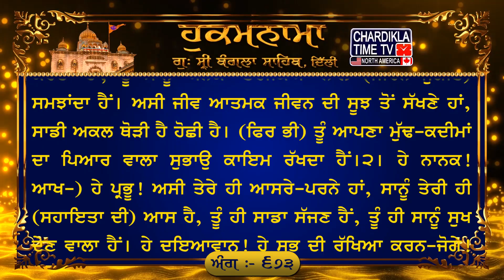Hukamnama Gurudwara Sri Bangla Sahib Bangla Sahib Gurudwara Delhi Hukamnama Bangla Sahib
ਅੰਗ :- 673

ਧਨਾਸਰੀ ਮਹਲਾ ੫ ॥ ਤੁਮ ਦਾਤੇ ਠਾਕੁਰ ਪ੍ਰਤਿਪਾਲਕ ਨਾਇਕ ਖਸਮ ਹਮਾਰੇ ॥ ਨਿਮਖ ਨਿਮਖ ਤੁਮ ਹੀ ਪ੍ਰਤਿਪਾਲਹੁ ਹਮ ਬਾਰਿਕ ਤੁਮਰੇ ਧਾਰੇ ॥੧॥ ਜਿਹਵਾ ਏਕ ਕਵਨ ਗੁਨ ਕਹੀਐ ॥ ਬੇਸੁਮਾਰ ਬੇਅੰਤ ਸੁਆਮੀ ਤੇਰੋ ਅੰਤੁ ਨ ਕਿਨ ਹੀ ਲਹੀਐ ॥੧॥ ਰਹਾਉ ॥ ਕੋਟਿ ਪਰਾਧ ਹਮਾਰੇ ਖੰਡਹੁ ਅਨਿਕ ਬਿਧੀ ਸਮਝਾਵਹੁ ॥ ਹਮ ਅਗਿਆਨ ਅਲਪ ਮਤਿ ਥੋਰੀ ਤੁਮ ਆਪਨ ਬਿਰਦੁ ਰਖਾਵਹੁ ॥੨॥ ਤੁਮਰੀ ਸਰਣਿ ਤੁਮਾਰੀ ਆਸਾ ਤੁਮ ਹੀ ਸਜਨ ਸੁਹੇਲੇ ॥ ਰਾਖਹੁ ਰਾਖਨਹਾਰ ਦਇਆਲਾ ਨਾਨਕ ਘਰ ਕੇ ਗੋਲੇ ॥੩॥੧੨॥

ਅਰਥ: ਹੇ ਅਣਗਿਣਤ ਗੁਣਾਂ ਦੇ ਮਾਲਕ! ਹੇ ਬੇਅੰਤ ਮਾਲਕ-ਪ੍ਰਭੂ! ਕਿਸੇ ਭੀ ਪਾਸੋਂ ਤੇਰੇ ਗੁਣਾਂ ਦਾ ਅੰਤ ਨਹੀਂ ਲੱਭਿਆ ਜਾ ਸਕਿਆ। (ਮਨੁੱਖ ਦੀ) ਇਕ ਜੀਭ ਨਾਲ ਤੇਰਾ ਕੇਹੜਾ ਕੇਹੜਾ ਗੁਣ ਦੱਸਿਆ ਜਾਏ?।੧।ਰਹਾਉ। ਹੇ ਪ੍ਰਭੂ! ਤੂੰ ਸਭ ਦਾਤਾਂ ਦੇਣ ਵਾਲਾ ਹੈਂ, ਤੂੰ ਮਾਲਕ ਹੈਂ, ਤੂੰ ਸਭਨਾਂ ਨੂੰ ਪਾਲਣ ਵਾਲਾ ਹੈਂ, ਤੂੰ ਸਾਡਾ ਆਗੂ ਹੈਂ (ਜੀਵਨ-ਅਗਵਾਈ ਦੇਣ ਵਾਲਾ ਹੈਂ) , ਤੂੰ ਸਾਡਾ ਖਸਮ ਹੈਂ। ਹੇ ਪ੍ਰਭੂ! ਤੂੰ ਹੀ ਇਕ ਇਕ ਛਿਨ ਸਾਡੀ ਪਾਲਣਾ ਕਰਦਾ ਹੈਂ, ਅਸੀ (ਤੇਰੇ) ਬੱਚੇ ਤੇਰੇ ਆਸਰੇ (ਜੀਊਂਦੇ) ਹਾਂ।੧। ਹੇ ਪ੍ਰਭੂ! ਤੂੰ ਸਾਡੇ ਕ੍ਰੋੜਾਂ ਅਪਰਾਧ ਨਾਸ ਕਰਦਾ ਹੈਂ, ਤੂੰ ਸਾਨੂੰ ਅਨੇਕਾਂ ਤਰੀਕਿਆਂ ਨਾਲ (ਜੀਵਨ-ਜੁਗਤਿ) ਸਮਝਾਂਦਾ ਹੈਂ। ਅਸੀ ਜੀਵ ਆਤਮਕ ਜੀਵਨ ਦੀ ਸੂਝ ਤੋਂ ਸੱਖਣੇ ਹਾਂ, ਸਾਡੀ ਅਕਲ ਥੋੜੀ ਹੈ ਹੋਛੀ ਹੈ। (ਫਿਰ ਭੀ) ਤੂੰ ਆਪਣਾ ਮੁੱਢ-ਕਦੀਮਾਂ ਦਾ ਪਿਆਰ ਵਾਲਾ ਸੁਭਾਉ ਕਾਇਮ ਰੱਖਦਾ ਹੈਂ।੨। ਹੇ ਨਾਨਕ! ਆਖ-) ਹੇ ਪ੍ਰਭੂ! ਅਸੀ ਤੇਰੇ ਹੀ ਆਸਰੇ-ਪਰਨੇ ਹਾਂ, ਸਾਨੂੰ ਤੇਰੀ ਹੀ (ਸਹਾਇਤਾ ਦੀ) ਆਸ ਹੈ, ਤੂੰ ਹੀ ਸਾਡਾ ਸੱਜਣ ਹੈਂ, ਤੂੰ ਹੀ ਸਾਨੂੰ ਸੁਖ ਦੇਣ ਵਾਲਾ ਹੈਂ। ਹੇ ਦਇਆਵਾਨ! ਹੇ ਸਭ ਦੀ ਰੱਖਿਆ ਕਰਨ-ਜੋਗੇ! ਸਾਡੀ ਰੱਖਿਆ ਕਰ, ਅਸੀ ਤੇਰੇ ਘਰ ਦੇ ਗ਼ੁਲਾਮ ਹਾਂ।੩।੧੨।